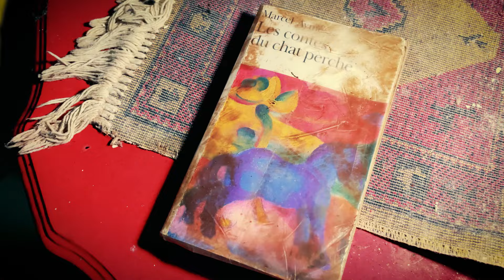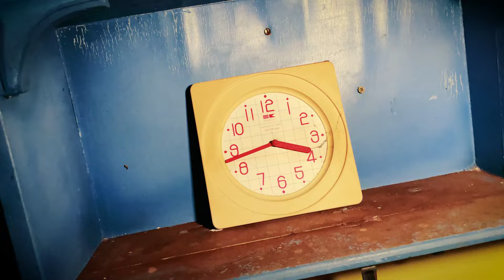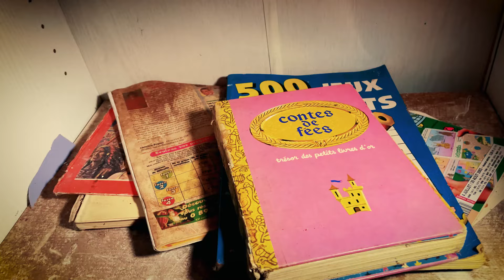Cette maison est figée dans le temps depuis des années (urbex)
🌟 ME SOUTENIR

Aujourd'hui, je vous emmène explorer une maison abandonnée où le temps s'est arrêté il n'y a pas loin de 20 ans... À l'époque, la fibre n'existait pas, Apple n'avait pas encore sorti d'iPhone et la TNT (Télévision Numérique Terrestre) n'était pas encore arrivée.

C'est un véritable voyage dans le temps que je vous propose en explorant cette petite maison perdue dans la campagne normande mais pourtant pleine de charme...